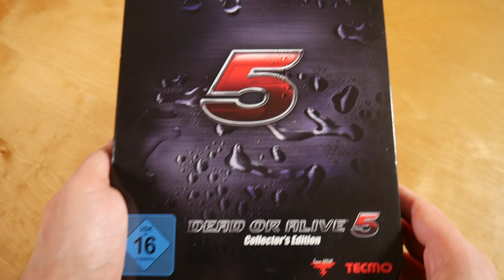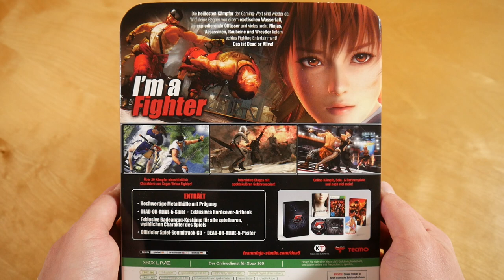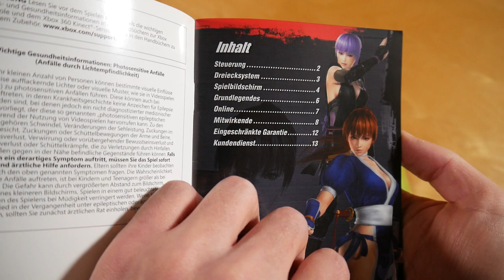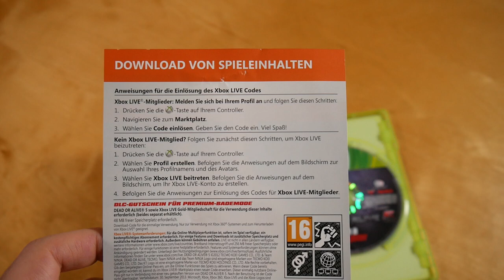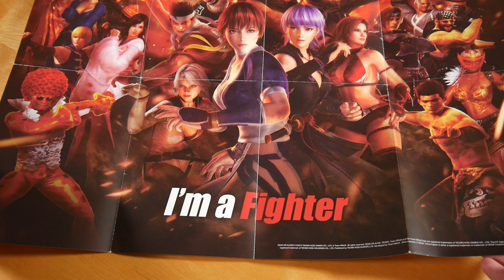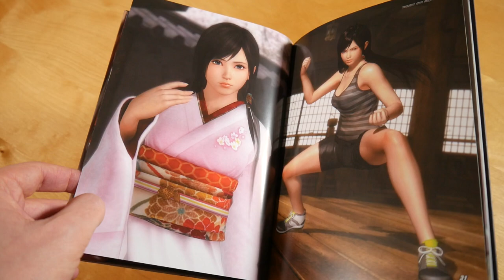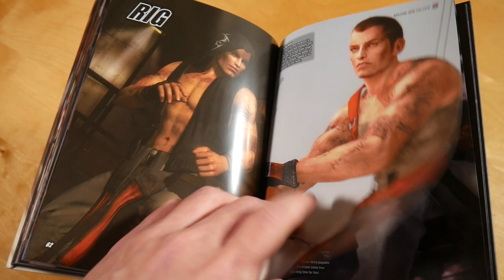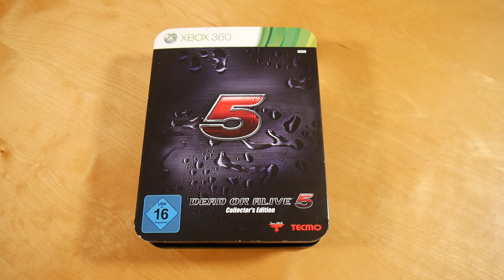Dead Or Alive 5 Collectors Edition Unboxing German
In diesem Video zeige ich euch die Dead Or Alive 5 Collectors Edition.

✘► SPIEL INFOS
Kaufpreis: ? €

Dead Or Alive 5 Box Inhalt:
- Spiel
- Soundtrack CD
- Artbook
- Poster
- DLC

Dead Or Alive 5 Info:
Das Spiel erschien am 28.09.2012 über Tecmo Koei.